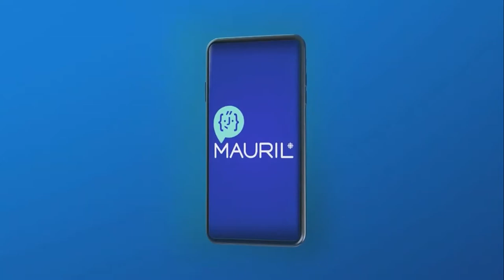Learning more about the Mauril Application